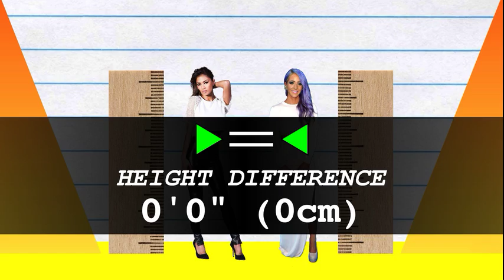How Much Taller? - Nicole Scherzinger vs Jenna Marbles!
We compare Nicole Scherzinger and Jenna Marbles in height, visually and with data, and reveal just how much the difference is between the pop-star and internet star!